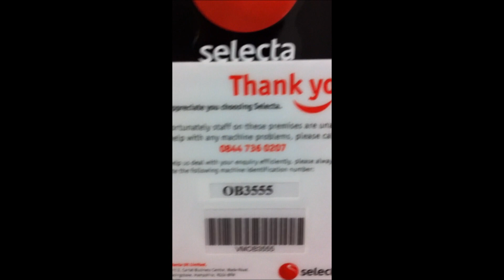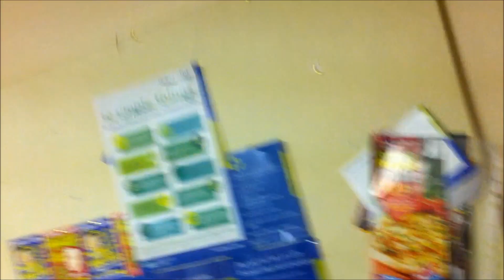THE FORGOTTEN CLIPS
some forgotten clips from second year